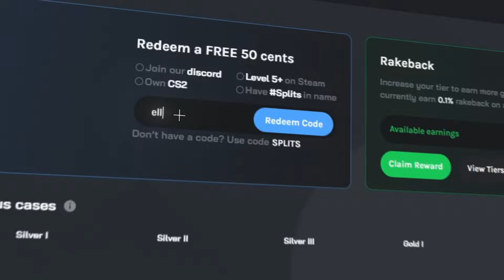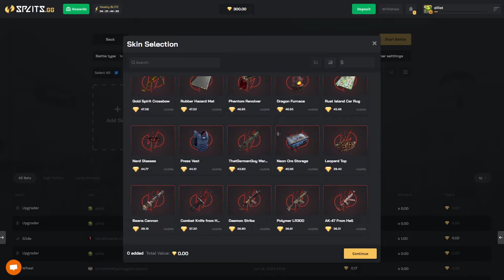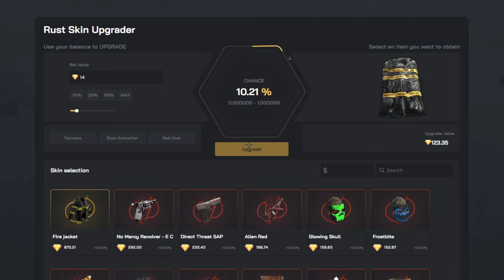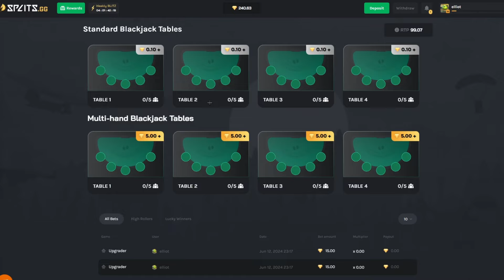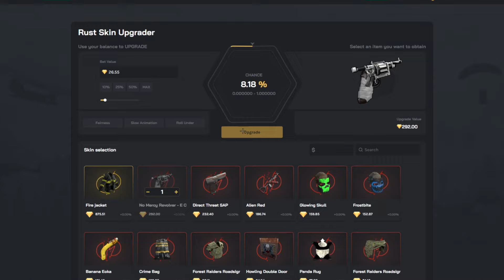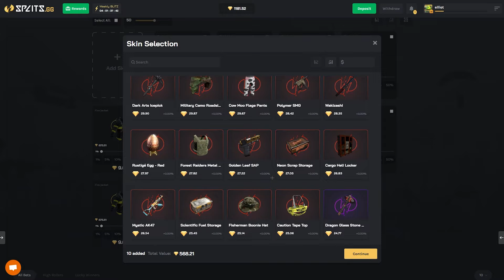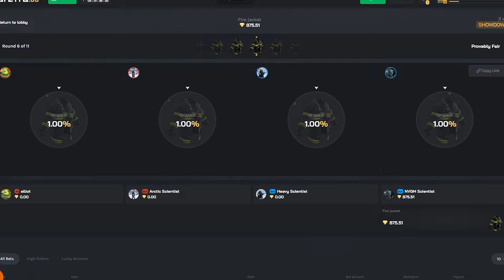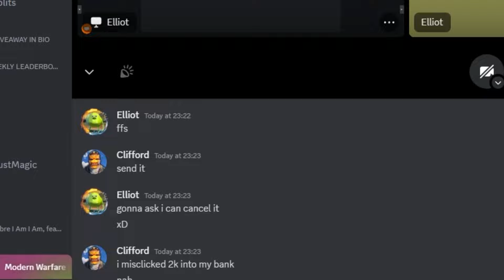Professional Gambler WINS me 1000$ by MISTAKE... Heres how! - Rust Gambling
In Todays video we are on splits! they are a brand new rust gambling website with a new interesting game mode that's never been say before! Upgrader battles are a new and unique what to win some rare rust skins! We headed straight over there to test our luck and hopefully wins some rare rust skins! we also had to try out there upgrader where we hit an insane rare rust skins win for insane profit!.